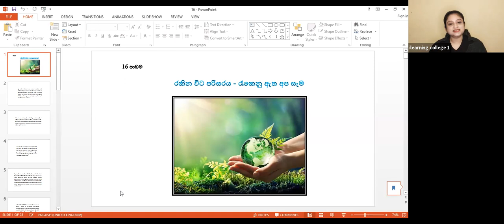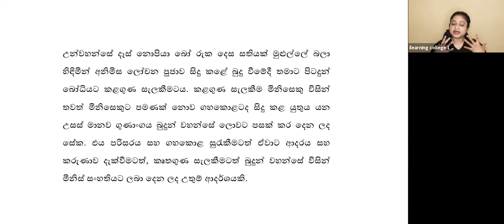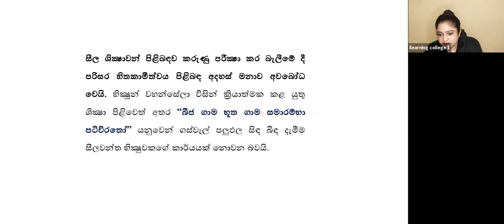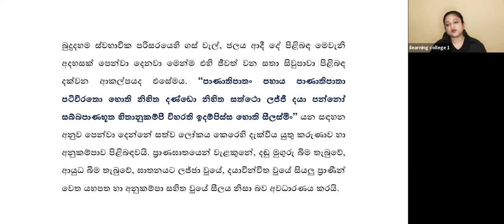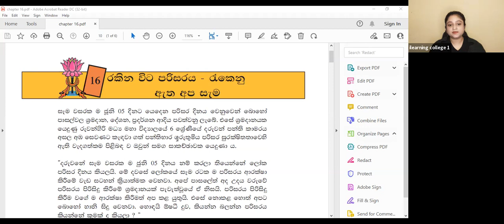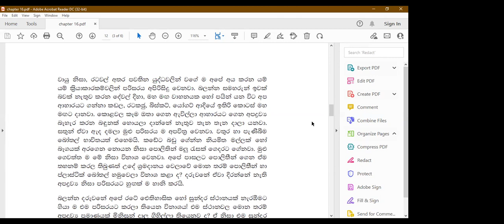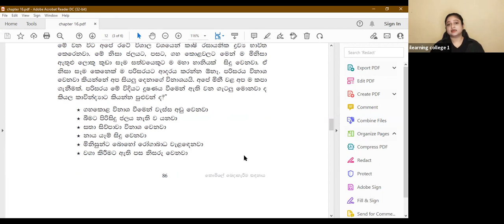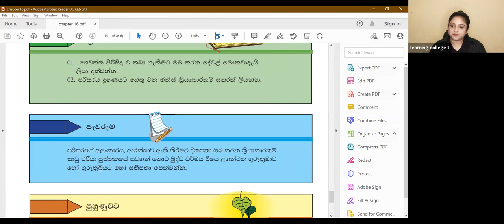6 ශ්‍රේණිය සිංහල Nov 6, 2021